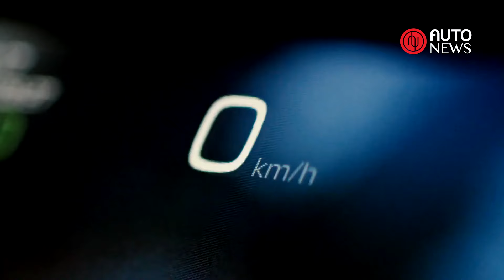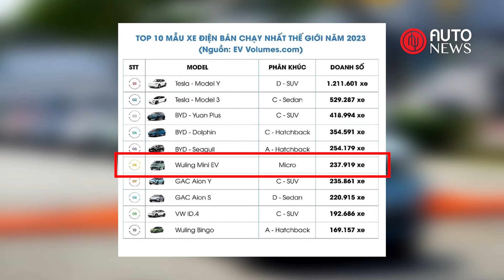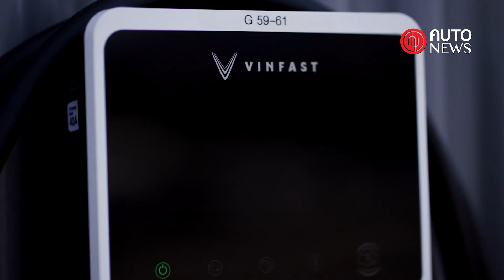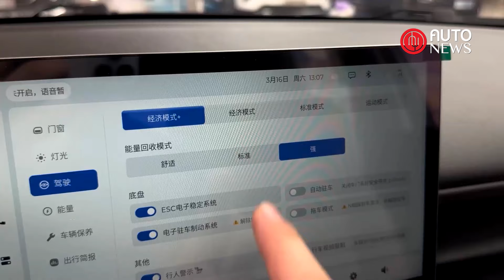Auto Hashtag | Cú “sa chân” của Wuling tại Việt Nam: Cơ hội nào để đi tiếp?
Một chiếc xe nằm trong top đầu xe bán chạy trên thế giới, nhưng chưa chắc đã bán chạy tại Việt Nam. Điều đó đã và đang xảy ra với Wuling Mini EV, mẫu ô tô điện mini đầu tiên xuất hiện tại Việt Nam. Lý do nào cho hành trình đầy trắc trở này của Wuling? Và họ, liên doanh công ty Mỹ - Trung - Việt, đang làm những gì để thoát khỏi “vũng lầy”?
Sản phẩm của Tạp chí Kinh tế Việt Nam (VnEconomy)